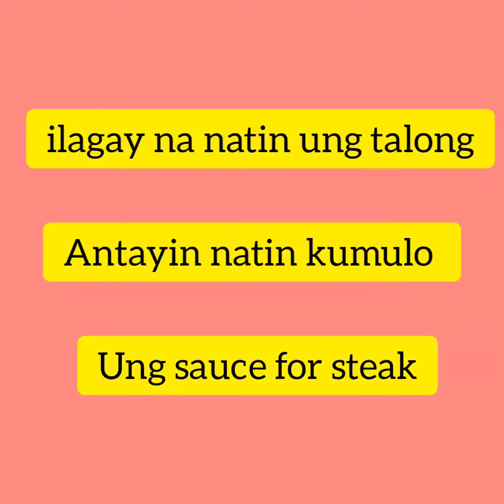TALONG STEAK SA MURANG HALAGA MAY ULAM KANA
Ingredients
3pcs talong
2tbsp -Soy sauce
2tbsp-sugar
1/2 tbsp of kalamansi juice
Ground Pepper
Magic sarap
White Onion